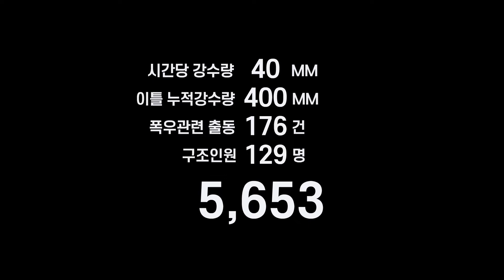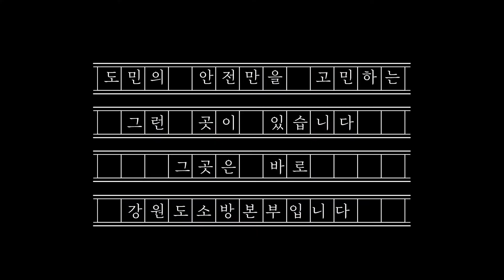[강원소방] 강원을 덮친 역대급 폭우로 인해 자연재해 속출, 불어난 강물에 고립된 구조대상자까지, 생생한 소방활동 모습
지난 8월 8일부터 강원지역을 덮친 집중호우, 유례없던 폭우에 각종 자연재해가 많이 발생했습니다. 179건의 자연재해 현장 속에서 인명을 구조하고 2차 사고를 막기 위해 고군분투하는 강원소방의 모습을 영상으로 담았습니다.